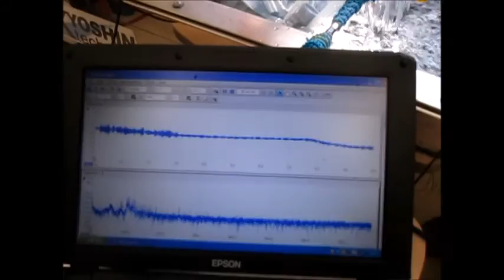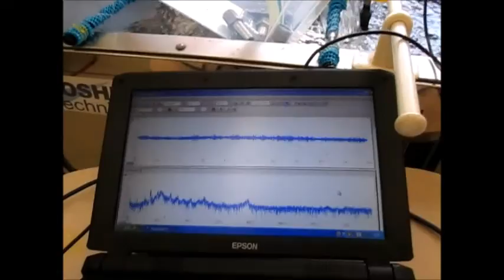超音波実験 Ultrasonic experiment （超音波システム研究所 ultrasonic-labo）